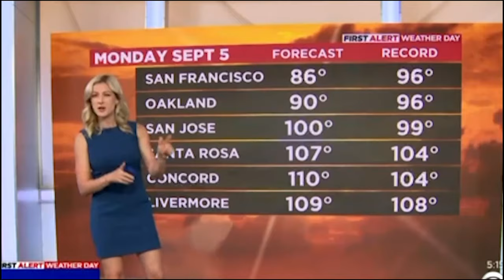B-roll with U.S. Army 2nd Lt. Jessica Burch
B-roll with U.S. Army 2nd Lt. Jessica Burch, a Blackhawk pilot with the California National Guard, who is also a meteorologist with CBS KPIX. This pilot and on-air talent shares her reason for joining and serving Californians in both of her careers. (video by Joe Prouse, California National Guard Public Affairs, courtesy footage provided by CBS KPIX)

2nd Lt. Jessica Burch
SACRAMENTO, CA, UNITED STATES
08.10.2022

Film Credits: Video by Master Sgt. Joseph Prouse
California National Guard Primary